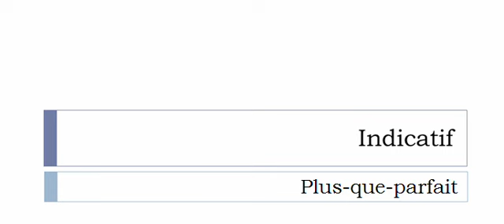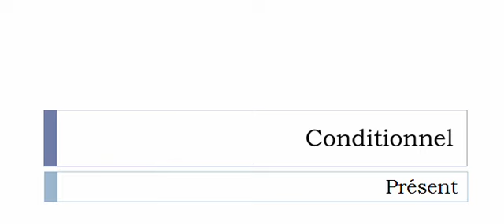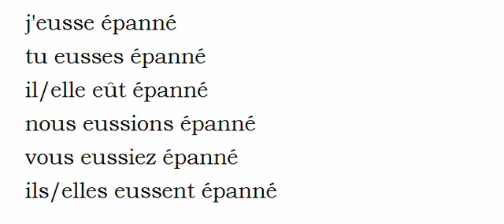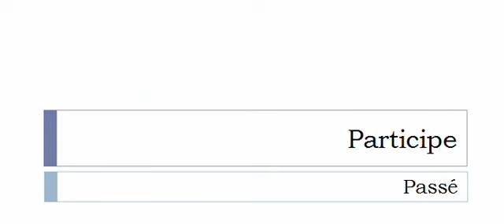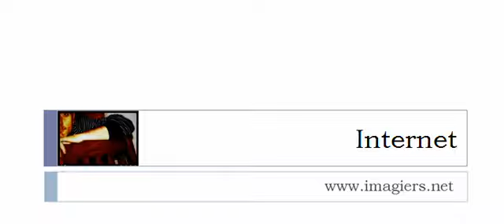Französisch lernen = Konjugation = Épanner